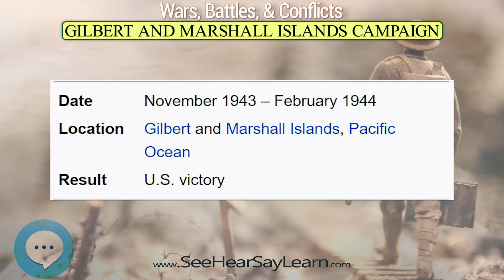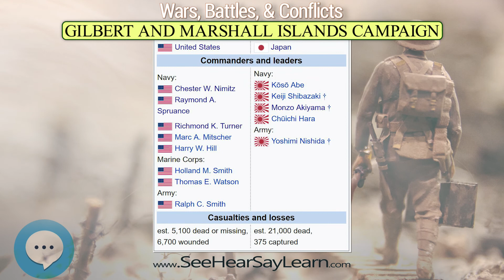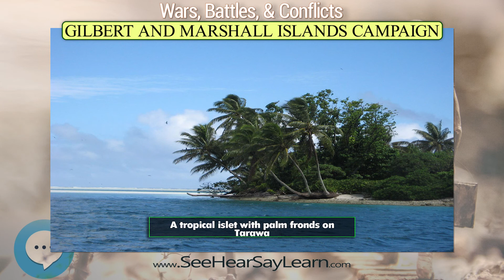Gilbert and Marshall Islands campaign 💣💥😎 Wars Battles Conflicts 😎💥💣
The Gilbert and Marshall Islands Campaign were a series of battles fought from November 1943 through February 1944, in the Pacific Theater of World War II between the United States and the Empire of Japan. They were the first steps of the drive across the central Pacific by the United States Pacific Fleet and Marine Corps. The purpose was to establish airfields and naval bases that would allow air and naval support for upcoming operations across the Central Pacific. Operations Galvanic and Kourbash were the code names for the Gilberts campaign that included the seizures of Tarawa and Makin. Operations Flintlock and Catchpole were aimed at capturing Japanese Bases at Kwajalein, Eniwetok, and Majuro in the Marshall Islands.